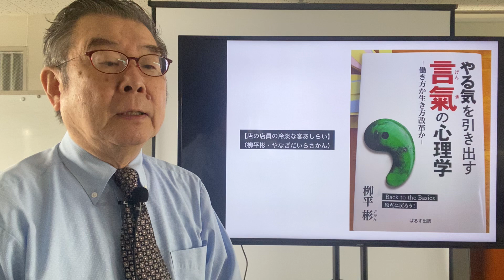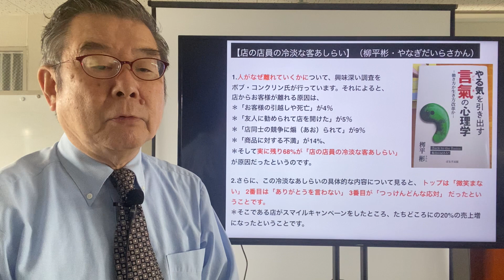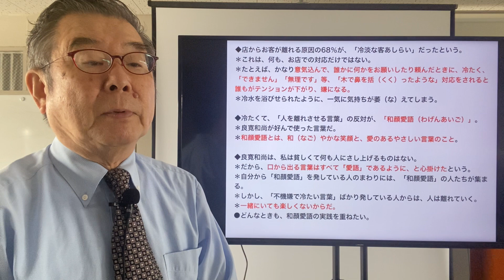【店の店員の冷淡な客あしらい】（柳平彬・やなぎだいらさかん）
1.人がなぜ離れていくかについて、興味深い調査をボブ・コンクリン氏が行っています。それによると、店からお客様が離れる原因は、
＊「お客様の引越しや死亡」が4％
＊「友人に勧められて店を変えた」が5％
＊「店同士の競争に煽（あお）られて」が9％
＊「商品に対する不満」が14%、
＊そして実に残り68%が「店の店員の冷淡な客あしらい」 が原因だったというのです。

2.さらに、この冷淡なあしらいの具体的な内容について見ると、 トップは「微笑まない」 2番目は「ありがとうを言わない」 3番目が「つっけんどんな応対」 だったということです。
＊そこである店がスマイルキャンペーンをしたところ、たちどころにの20%の売上増になったということです。

3.さて、ではあなたは、先週1週間誰に微笑んだか思い出せますか。
＊ある調査によると、微笑んだ50%以上がテレビのお笑い番組だったということです。

4.ところで、遺伝子研究に取り組んでいる村上和雄筑波大学名誉教授が面白い実験をしたのです。
＊漫才を聞いて大いに笑った後で血糖値を測定したところ、血糖値が驚くほど落ちたのです。
＊また、笑いは、脳細胞に新鮮な血液を送り込み、脳卒中も予防する効果があるのです。

5.その笑いが今一番不足しているのが家族や親子同士かもしれません。
＊仕事仲間での笑いもなくなってきているようです。
＊村上教授は、「笑いは、遺伝子をオンにして人々を元気にする」と言います。
＊さらに、「心の持ち方、心構えを積極的にして志のようなものを持つと遺伝子がオンになり、やる気が起きる」と言います。

6.122歳まで生きて世界最高齢と言われたフランスのカルマン夫人が、
＊「元氣で長生きするには、まず退屈しないこと。それから笑うことが大切だ」 と言っています。
＊これも心の持ち方が長寿の秘訣と言っているのだと思います。

◆店からお客が離れる原因の68％が、「冷淡な客あしらい」だったという。
＊これは、何も、お店での対応だけではない。
＊たとえば、かなり意気込んで、誰かに何かをお願いしたり頼んだときに、冷たく、「できません」「無理です」等、「木で鼻を括（くく）ったような」対応をされると誰もがテンションが下がり、嫌になる。
＊冷水を浴びせられたように、一気に気持ちが萎（な）えてしまう。

◆冷たくて、「人を離れさせる言葉」の反対が、「和顔愛語（わげんあいご）」。
＊良寛和尚が好んで使った言葉だ。
＊和顔愛語とは、和（なご）やかな笑顔と、愛のあるやさしい言葉のこと。

◆良寛和尚は、私は貧しくて何も人にさし上げるものはない。
＊だから、口から出る言葉はすべて「愛語」であるように、と心掛けたという。
＊自分から「和顔愛語」を発している人のまわりには、「和顔愛語」の人たちが集まる。
＊しかし、「不機嫌で冷たい言葉」ばかり発している人からは、人は離れていく。
＊一緒にいても楽しくないからだ。
●どんなときも、和顔愛語の実践を重ねたい。